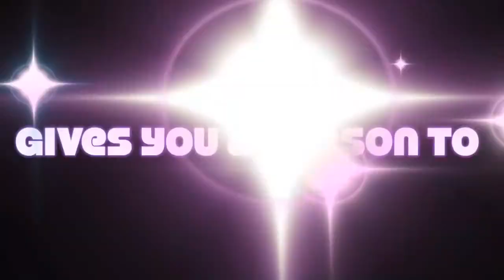New Parfaits at Loveland Coffee Company